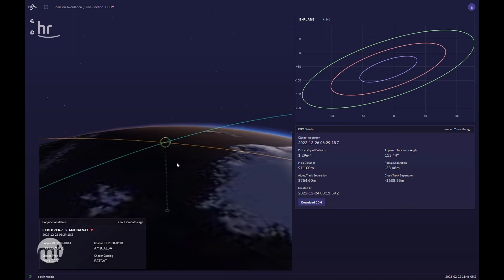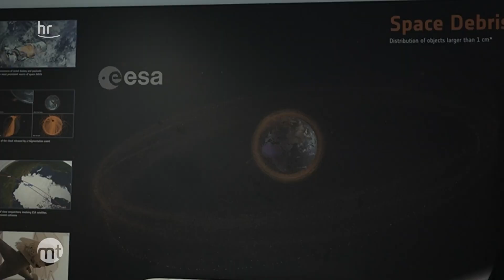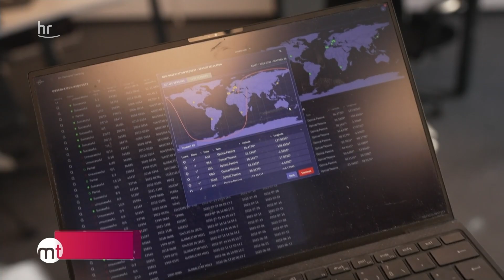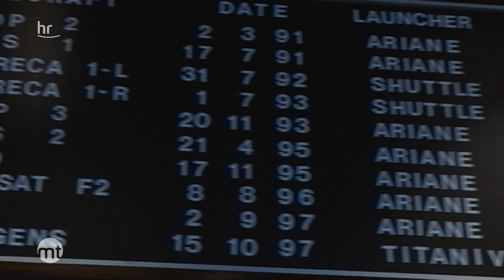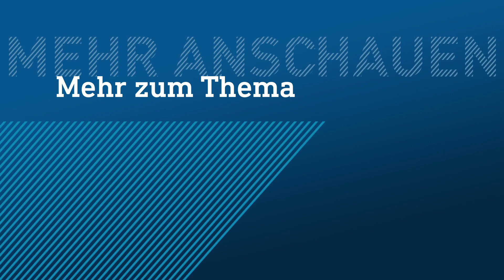Weltraumschrott: Müll im All | maintower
Zahlreiche Überreste ausgedienter Satelliten und Raketenteile befinden sich im Weltall. Über eine Million Objekte schießen mit 25.000 Stundenkilometern umher und können andere Satelliten stören und auch auf die Erde stürzen. Stefan Frey aus Darmstadt kartiert den Weltraumschrott mit Satelliten und kann in Zukunft punktgenau bestimmen, wo welche Müllteile herumschwirren. Die ESA fördert den neuartigen Katalog für Weltraumschrott.